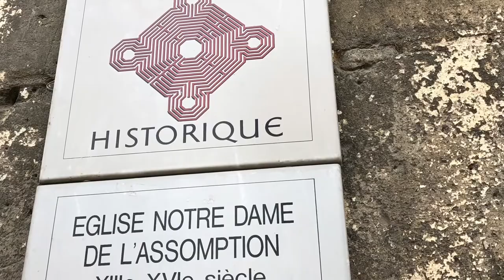Chenault Village & Villeneuve-sur-Yonne, France May 22, 2018